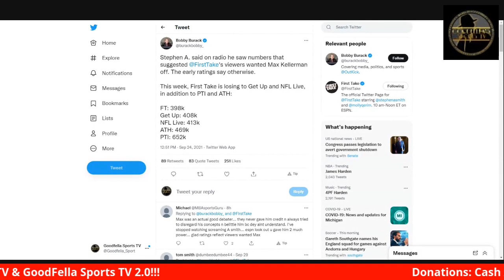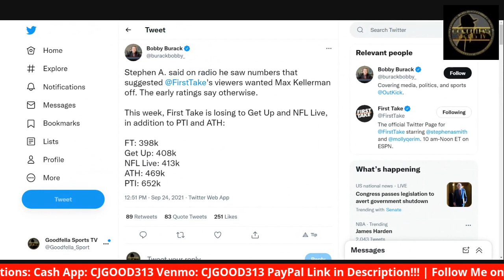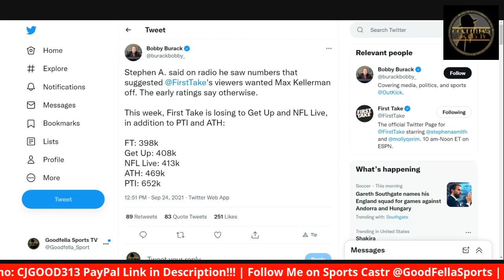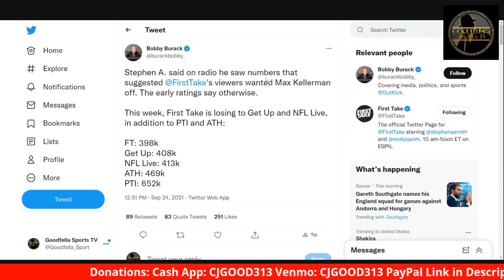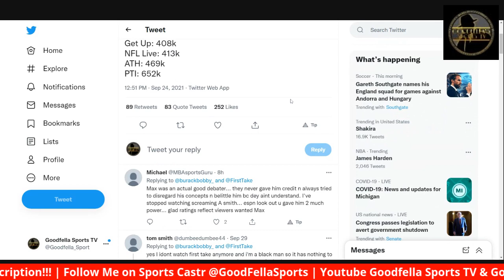Stephen A Smith Kicking Max Kellerman Off ESPN First Take Tanks Their TV Ratings!!!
CjGood313

CJGOOD313